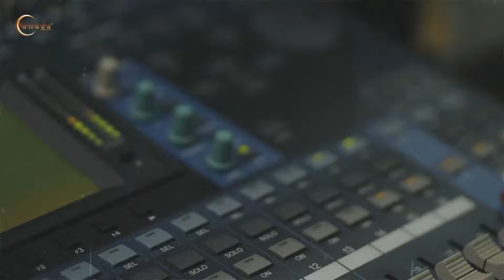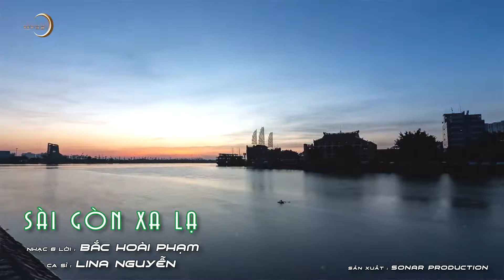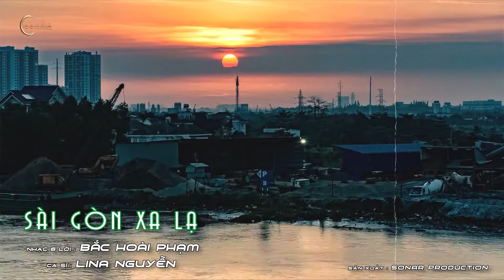SÀI GÒN XA LẠ (Bắc Hoài Phạm) - Lina Nguyễn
🎼 SÀI GÒN XA LẠ
✍️ Tác giả : Bắc Hoài Phạm
🎤 Trình bày : Lina Nguyễn
🎛  Sản xuất : Sonar Production